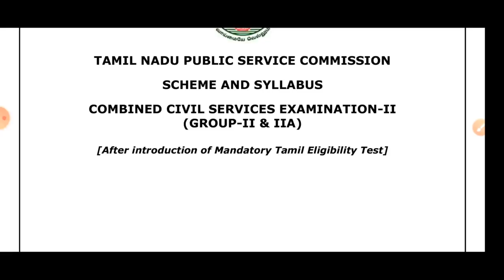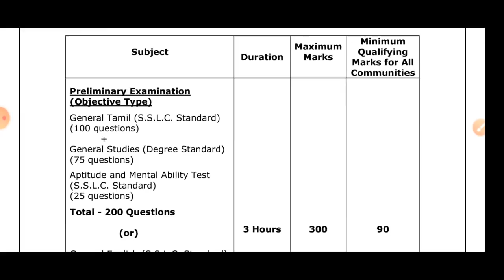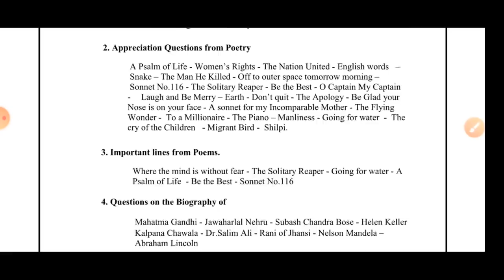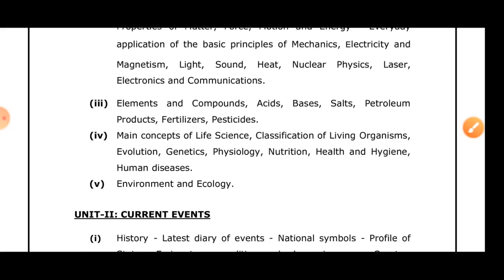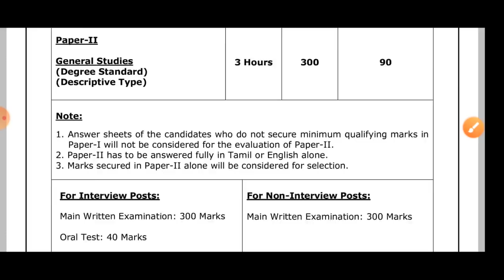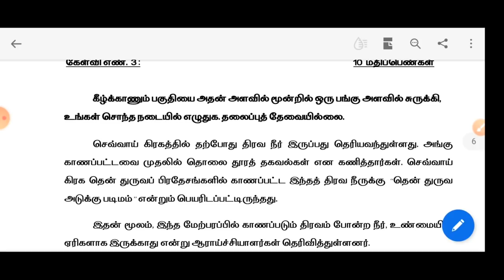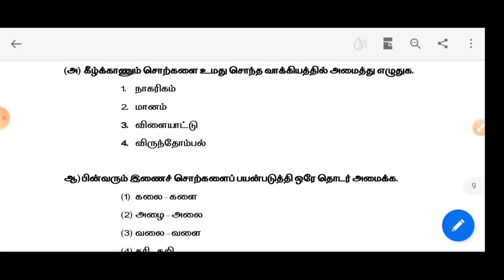Tnpsc Group 2/2a syllabus change 😔 • Tnpsc New syllabus update • Tnpsc குருப் 2/2a syllabus மாற்றம்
Tnpsc Group 2/2a 2022 Freshers plan and tips • Tnpsc Group 2/2a 2022 New plan and preparation strategy • Tnpsc Group 2/2a/1 unit 8 & 9 Full Complete Booklist • How to prepare unit 8 & 9 for Tnpsc exams

"winshineias2019"

( Free test soon)

👉👉 UNIT 8 PDF :

( VIDEO Fulla parunga 🙏🏼 )